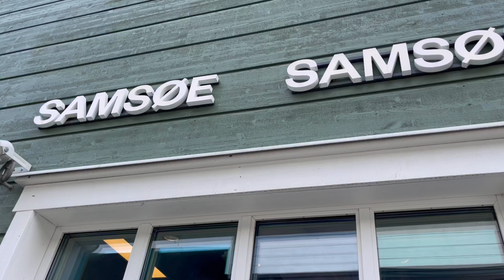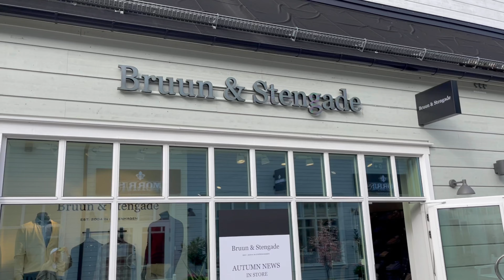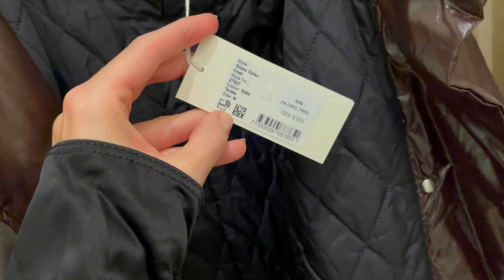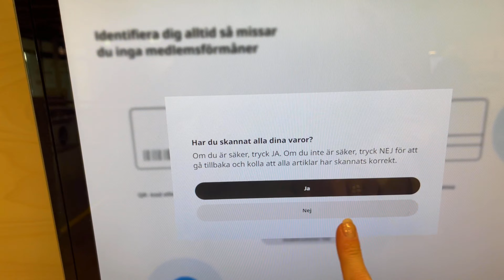VLOG. IKEA. ПОКУПКИ. OUTLET В ШВЕЦИИ. ДЕНЬ СО МНОЙ🍂❤️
Друзья, всем прекрасного воскресного дня!

Сегодня на канале влог, в котором мы проведём целый день, вместе! 🍂 Прогуляемся по шведским бутикам и зайдём в IKEA. Немного поговорим и приготовим Spring Rolls!

Очень надеюсь, что Вам понравится видео❤️

for discount 20%

MVINSIDER20-55A4

Моей INSTAGRAM 📲
Olga_Sapo

Outfit_of_the_day_se
Много подборок и ссылки 📲

Мои параметры: 🧍‍♀️
Рост 165см. Бёдра 86. Талия  64. Грудь 86.

(Подборка и ссылки)